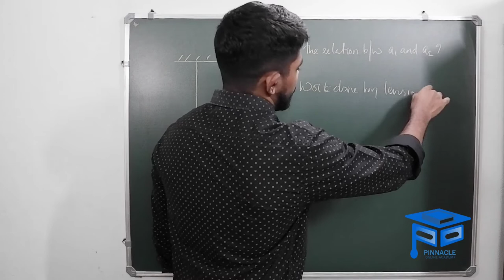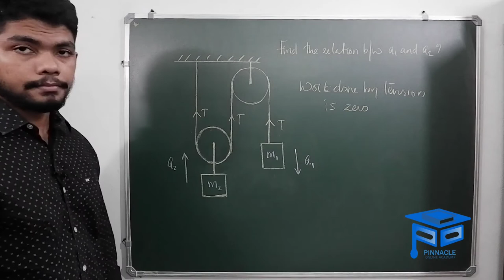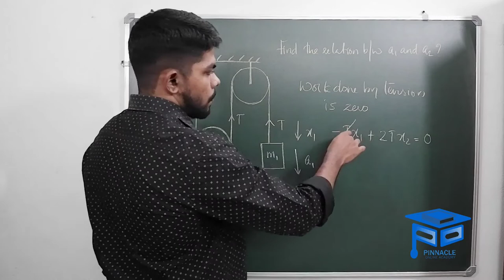Two pulley system - Very important numerical for NEET(Malayalam)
Pinnacle Online Academy is a premier institution which conducts online live classes for NEET/JEE/KVPY/BOARDS via zoom and google meet(integrated in PINNACLE ONLINE ACADEMY android or web App) to students(along with recorded videos of same) at the most affordable fee. Faculty pool includes Doctors, IITians and Proficient Academicians of about 10+ years of experience.